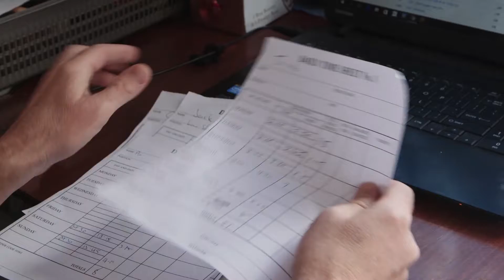Monterey | Official Trailer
Stream Now

"A small people-oriented business is a hard proposition: it can be a good life, or it can be what you have instead of a life. Either way, properly told it's a Dickensian story. Burd has done a lovely job of capturing a chapter in the life of Auckland." - Metro

Mira and Paul created their dream café in Grey Lynn named Monterey. The addition of a proudly Samoan kitchen crew was the cherry on top. But everything changes once a chef from the UK is brought in, and tensions boil over.

Ratio: 16x9 Audio: 2 .0
Cast" Paul, Mira, Jacob, Aisoli "Soli", Tausaga "Tee", Dan
Director: Lisa Burd
Duration: 87mins    Lang: English    Year: 2016

Official Selection
DocEdge (2016)

Festival Wins and Awards
Best Emerging Filmmaker - DocEdge (2016)